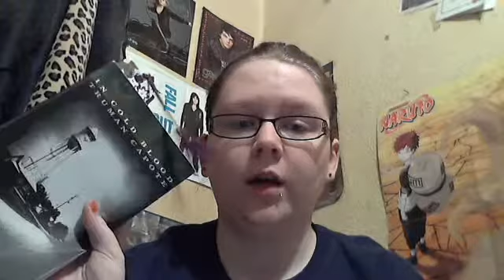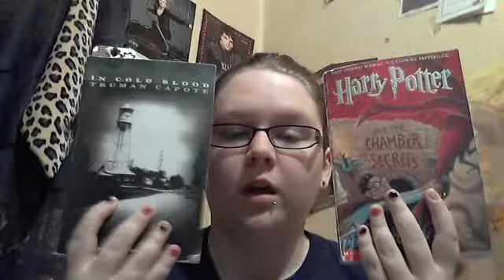Another Update!!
Just a quick little update :)